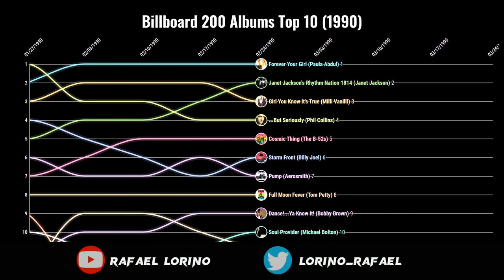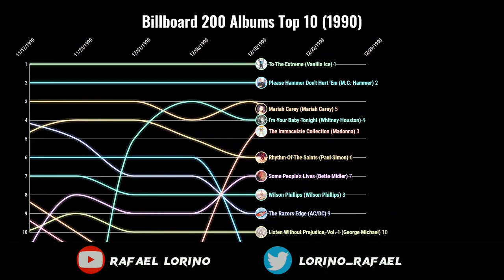Billboard 200 Albums Top 10 (1990)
Complete list of top 10 albums on Billboard 200 (Year 1990)

Number 1 Albums:
...But Seriously (Phil Collins)
Girl You Know It's True (Milli Vanilli)
Forever Your Girl (Paula Abdul)
Nick Of Time (Bonnie Raitt)
I Do Not Want What I Haven't Got (Sinéad O'Connor)
Please Hammer, Don't Hurt 'Em (MC Hammer)
Step By Step (New Kids On The Block)
To The Extreme (Vanilla Ice)